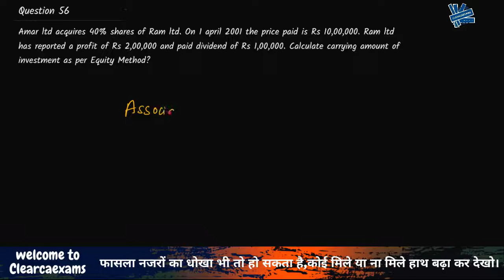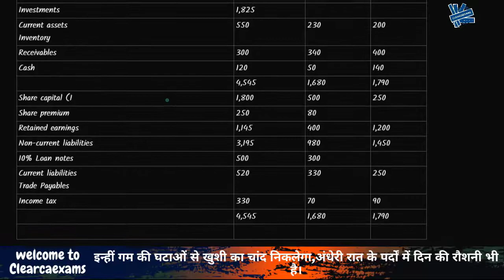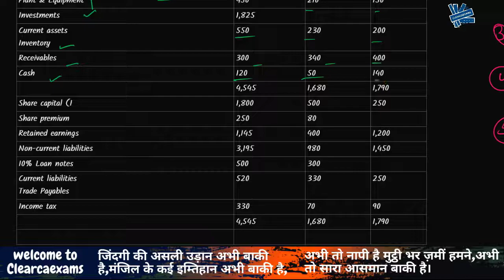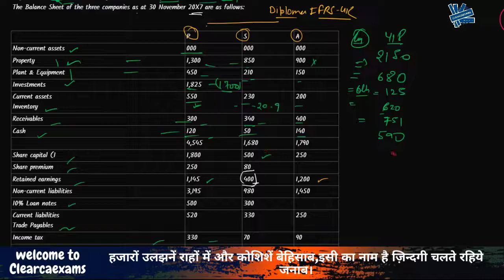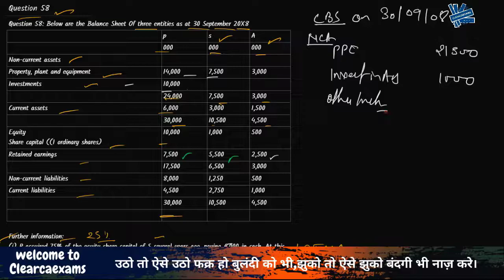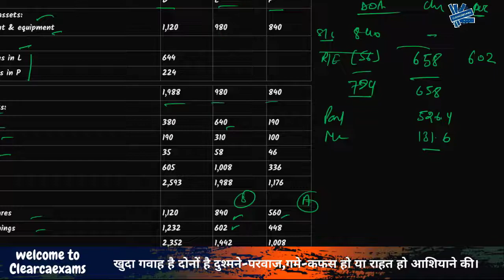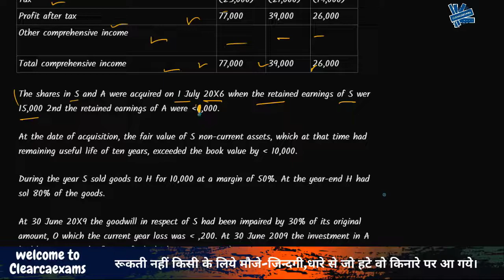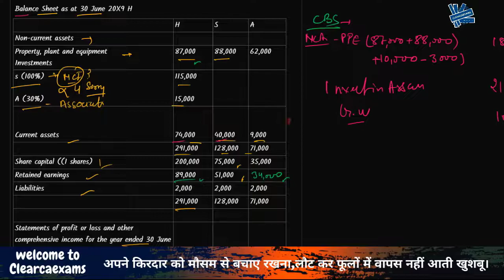Associates - Consolidated Financial Statement - Lecture || CA Final || Question 56 to 60 || (Fast)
Hello Future Chartered Accountants, we thank you so much for your support, This series is really really important from exam point of view it will help everyone immensely in CLEARCAEXAMS.
In this video, You can find the solution for-
Basics [ 00:01]
Question: 56 [00:10]
Question: 57 [16:00]
Question: 58 [01:07:16]
Question: 59 [01:35:30]
Question: 60 [01:51:32]

Thank you again for watching the Question Dictionary: Question 01 Consolidated Financial statement (CFS) CA Final New Syllabus 2020,